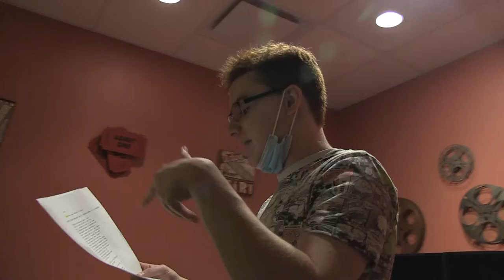The Card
Summer 2021 Video Production Week 5